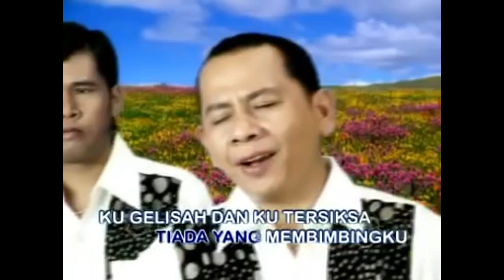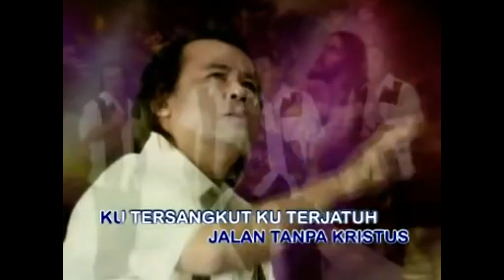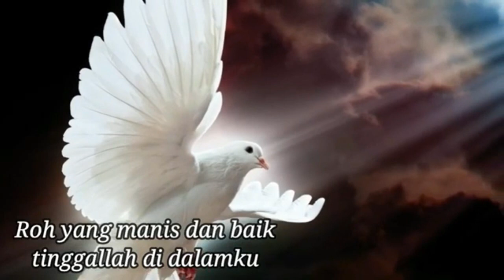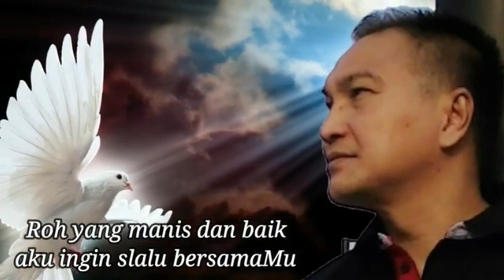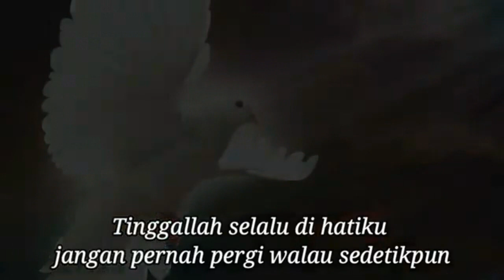Lagu Rohani pagi penuh mujizat || Lagu Rohani Kristen - Official Music Video